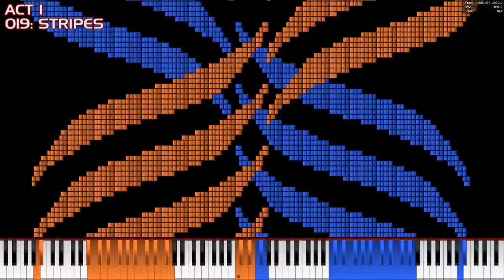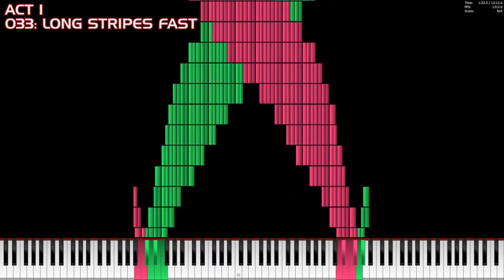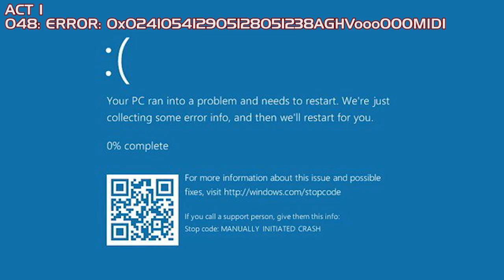[Black MIDI Preview] Noise Challenge: The Medley Of MIDI Art (with sequence names)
Install Raid for Free: No, please no. Forget about that overused ad. I apologize for this unecessary filler.

Note arts at full velocity, with my added sequence names at the top left of the video. This is a preview of my sequence names only, full video with all sequence names coming soon.

In my other works, I have been creating my StarCraft Mod for a long time. Support my mod by downloading the